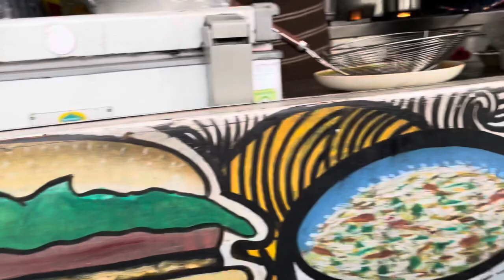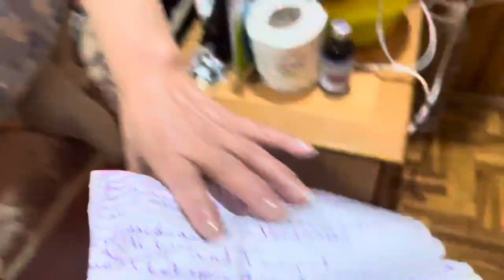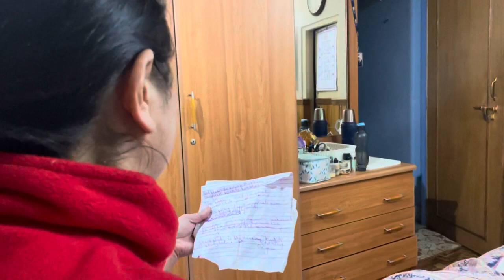Dalle Icecream 🥵🌶 || Mummy reading my letters 😂|| Lama Vlog